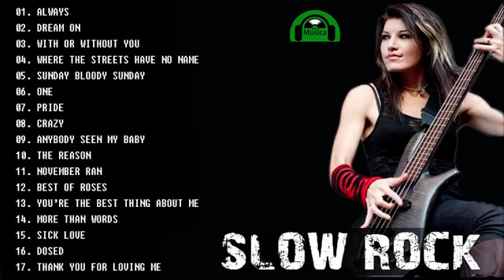Greatest Scorpions, Alphaville, Aerosmith, U2, Eagles, Bon Jovi - Slow Rock Ballads Collections